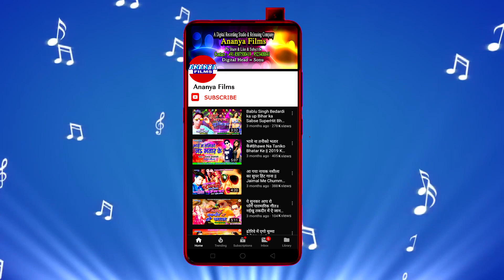सुपरहिट'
Video credits :

Album :- Kawan masterwa se ladle najariya
Song :- Kawan masterwa se ladle najariya
Singer :- Aashik Indrajeet
Lyrics :-  Ishalok Awara
Choregrapher :- .
Cinematographer :- .

Dailymotion :-
Gaana :-
JioSaavn :-
Wynk Music :-
Google Play :-
Amazon Prime Music :-
Hungama :-
YouTube Music :-